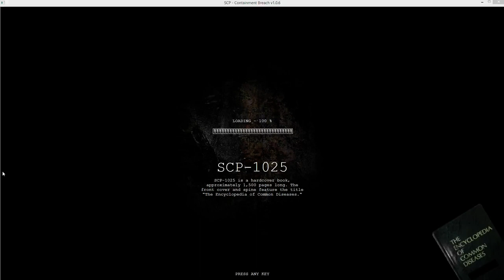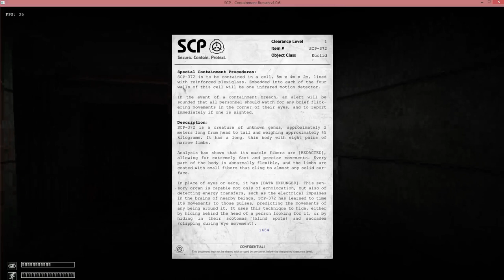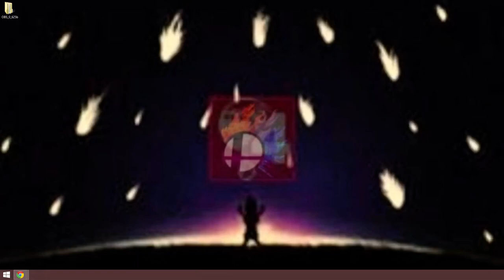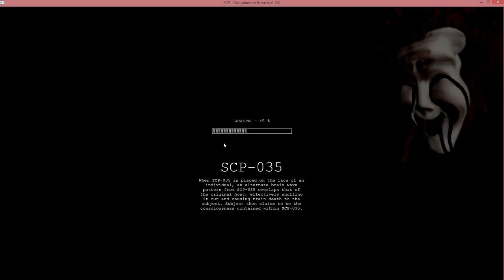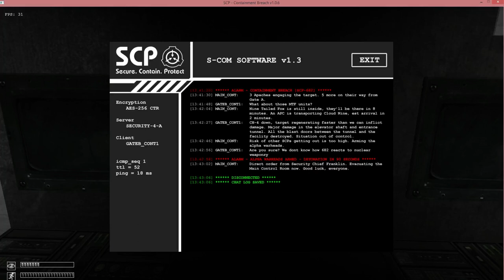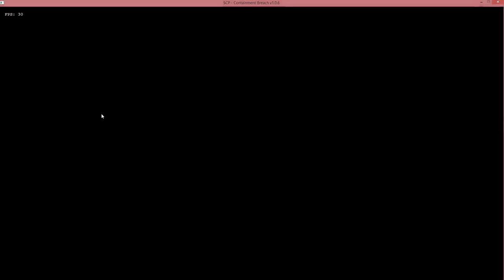SCP: Containment Breach- Unexpected Happiness Part 2!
A few weeks ago I ran into some unexpected free time and decided to record SCP. This is part 2 of that video. I recorded it a while ago and am just now getting around to uploading it. Enjoy!